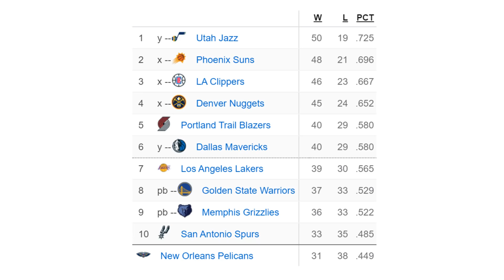Bad at Good News para sa Lakers! May Chance pang Makapasok sa Playoffs! Possiblle pang mag Top 5!